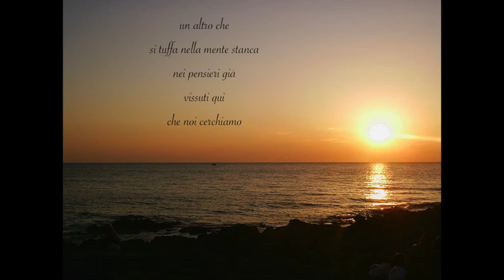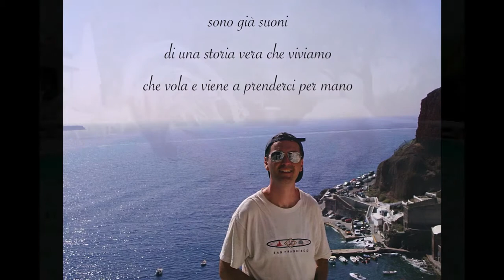Nella musica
Brano estivo, fresco e spensierato, dedicato a quel periodo dell'anno in cui svaniscono i pensieri e la musica è un'oasi per tanti cuori che sognano, come quelli delle "donne innamorate che camminano sulle orme dei gabbiani".
Dall'album "Per gioco o per amore", testo, musica e arrangiamento di Fabrizio Simoni.